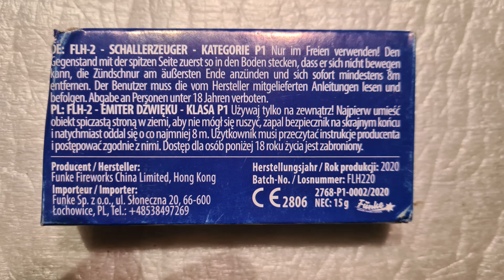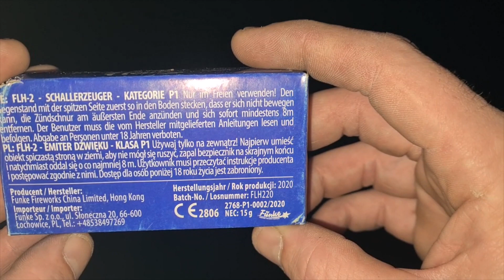P1 Schallerzeuger Test | Silber Heuler (FLH-2) | Kat: P1 | NEM: 1,5 g | Batch: 2020 | von Funke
P1 Schallerzeuger Test | Luftheuler Grün (FLH-5) | Kat: P1 | NEM: 1,5 g | Batch: 2020 | von Funke

Hey Ho Pyro´s
Heute mal ein P1 Schallerzeuger Test der etwas anderen Art und zwar Testen wir heute mal die Luftheuler Grün FLH-5 von Funke Fireworks in Der Kategorie P1 und einer NEM von 1,5 g pro stk
Die Luftheuler Grün FLH-5  werden von Funke Fireworks China Ltd, in Hong Kong Produziert und von Funke Sp. zo.o., Polen für denn EU Markt Importiert , eine Schachtel beinhaltet 10 Luftheuler und kommt somit auf eine gesamt NEM von 15 g pro Packung, die luftheuler wurden 2020 produziert und sind eine der wenigen mir bekannten Luftheuler in der Kat P1 und somit das ganze Jahr über ab 18 Jahren freierwerblich, da sie durch die Kat P1 nicht zu Silvester Feuerwerk gehören sondern in die Kategorie Technische Schallerzeuger gehören

Fazit: Geile teile die kreischen echt gut in denn Ohren, nur die Flugbahn ist echt unsauber die fliegen kreuz und quer durch die Gegend dat ist nicht so geil wenn die Dinger einem auf einmal selber um die Ohren fliegen

Technische Daten: Silber Heuler (FLH-2)
Herstellung: Funke Fireworks China Limited, Hong Kong
Importeur: Funke Sp.zo.o., Polen
Kat. P1
NEM: 1,5 g
Zünder: Grüne Visco
Produktion: 2020
CE-Nr.: 2768-P1-0002/2020
Batch-Nr.: FLH220
Inhalt: 10 Stk
Made in: China

Beschreibung: Schriller und Lauter Luftheuler mit silberfunkenspur